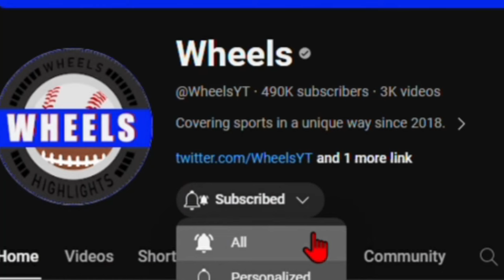Akron vs #1 Wake Forest Highlights | 2024 College Baseball Highlights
Akron Baseball and Wake Forest Baseball played during opening weekend of the 2024 College Baseball Season.